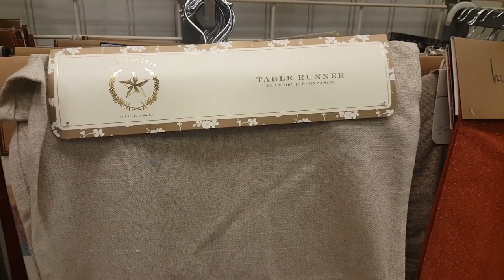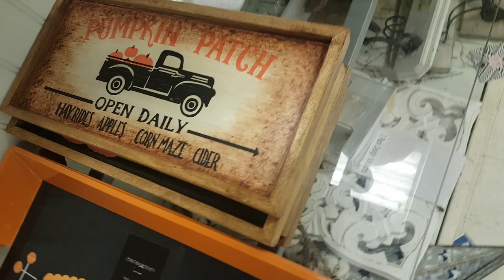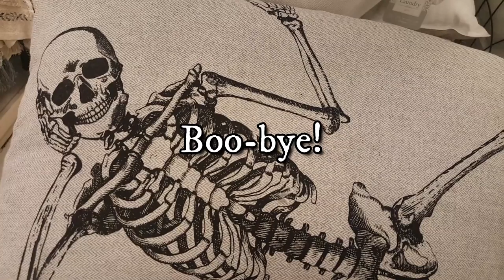Ep. 242 - NEW AT MARSHALLS | Back 2 School | Halloween + Fall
(CLICK 'SHOW MORE!') There is a truly absurd amount of backpacks at Marshalls right now. But there's also so much Halloween stuff already? It's only August! What the heck? Let me know if your stores are doing the same!

Questions? Comments? Business propositions? Wanna help me create more and better content?